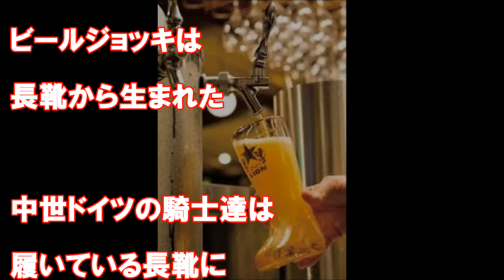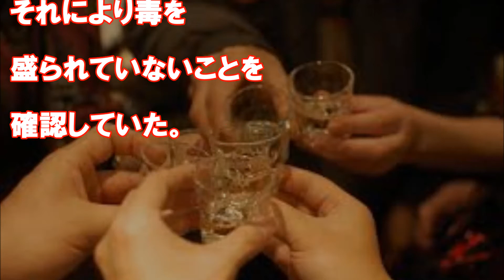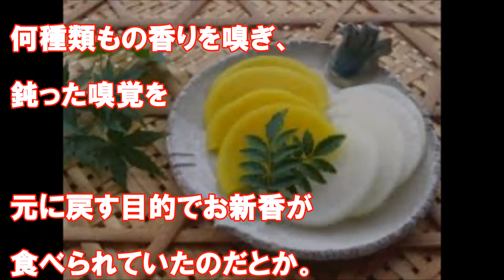お酒の席が盛り上がる雑学「今晩の飲み会、主役は貴方かも！」【まじかよチャンネル】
【関連動画】